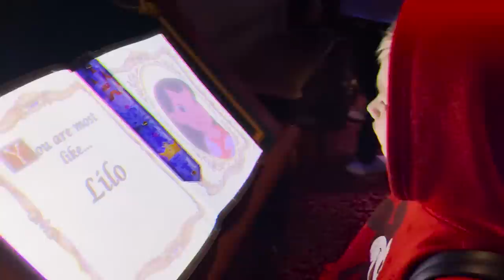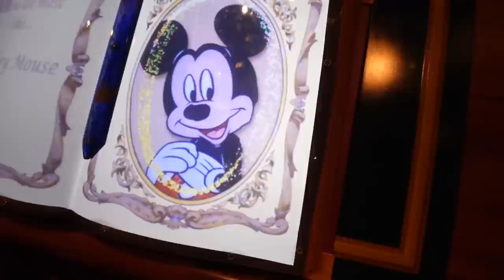I Have To Put On 4 BAND-AIDS!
Savannah's foot blisters are getting worse. She has been such a trooper and not complaining about it at all. She just puts on her multiple bandaids and gets back to it! We spent the whole day in the park again today and had some rides break down on us.